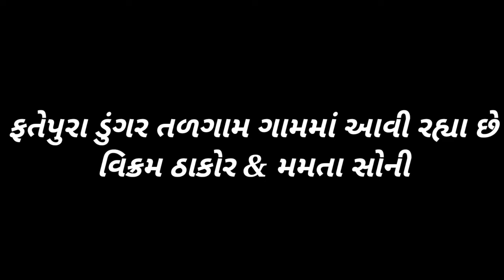વિક્રમ ઠાકોર લાઈવ પ્રોગ્રામ ડુંગર ગામ દાહોદ જિલ્લો એન્ડ મમતા સોની